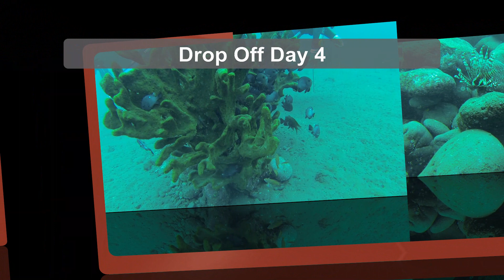Drop Off Day 4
Dive at Tauch Terminal Tulamben